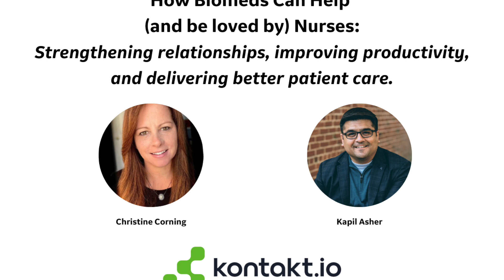How biomeds can help (and be loved by) nurses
Strengthening relationships, improving productivity, and delivering better patient care

To earn a CE credit you must listen to TechNation podcasts

In many ways, nurses are dependent on biomeds – relying on them to provide readily available equipment and ultimately help build efficiencies for patient care. So how can we strengthen and improve the critical relationship between biomeds and nurses?

Join Kontakt.io’s Healthcare expert Kapil Asher and RN BSN Christine Corning as they discuss the challenges and opportunities for today's biomeds – how can biomeds work smarter not harder? How can new technology help transform day-to-day operations? How can we free up more time for biomeds? And how can we improve the collaboration and efficiency of the workflows between nurses and biomeds? And how can biomeds help health systems deliver high-quality care and patient experiences?